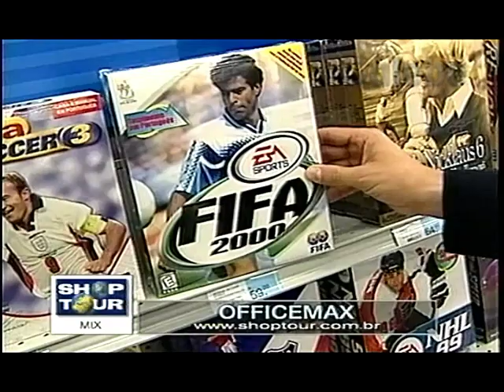OFFICEMAX YURI GALEBE 03 12 1999 1